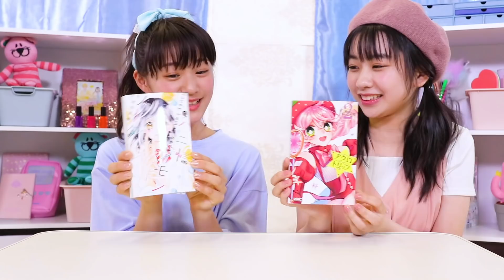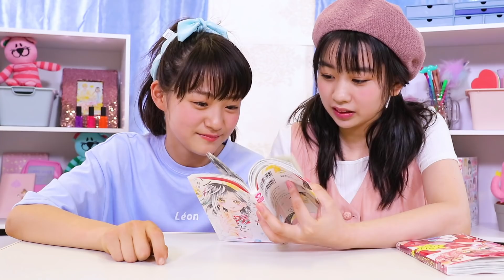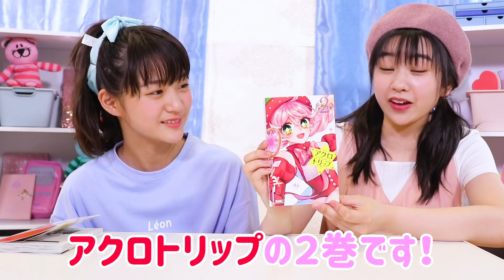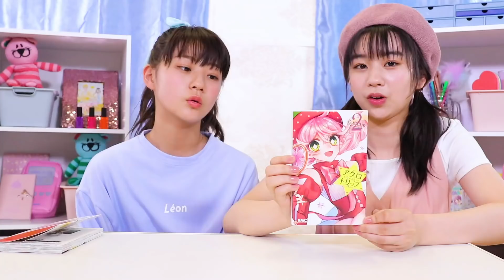【最新りぼんマスコットコミックス紹介】ハニーレモンソーダ10巻とアクロトリップ2巻をりぼんガールがかわいく紹介！【さつき＆しずく】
◆「ハニーレモンソーダ」１０巻　村田真優
仲良くなったはずの奈乃は、三浦くんのことが好き・・・？？
恋の試練を超えて、2人のキズナはますます強く♡

◆「アクロトリップ」２巻　佐和田米
参謀・地図子、魔法少女になる・・・！？

‹りぼんガール›
・さつき(奥森皐月)
・しずく(成宮しずく)

スタイリスト／北川沙耶香
ヘアメイク／土肥千夏
衣装協力／フラミンゴ表参道店

◆りぼん最新号絶賛発売だよ♪
お近くの本屋さん、または、ここから買えるよ♪